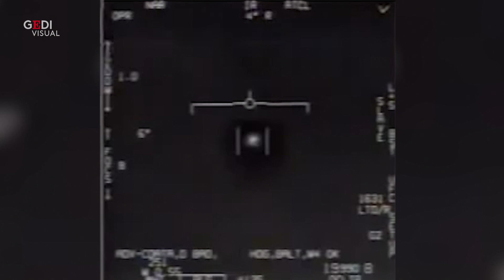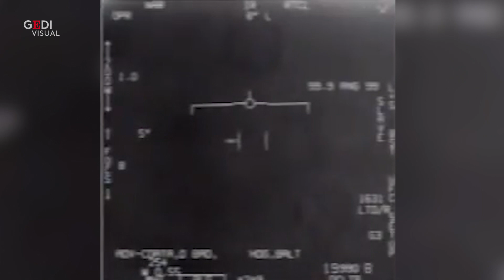Usa, il Pentagono conferma l'autenticità di tre video di Ufo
Dopo un paio di tentativi, il pilota della Marina Usa riesce a inquadrare con la camera a infrarossi lo strano oggetto che si muove sull"    acqua. Esulta: "    Preso!"    . Via radio lui e i colleghi si mostrano increduli di fronte a un fenomeno che all"    apparenza non ha spiegazioni. Un veicolo, o qualsiasi cosa sia, che sfreccia a grande velocità. Gridano "    Oh mio dio"     e come adolescenti di fronte a un videogame commentano: "    L"    hai agganciato (manualmente, ndr)?"    . "    No è l"    autotrack"     è la risposta del pilota. Ma non è un videogame. Il video dal titolo "    Go fast"     è uno dei tre filmati (due, compreso questo, del 2015 e uno del 2004) della Marina militare Usa ora pubblici e scaricabili dal sito della Difesa per "    eliminare qualsiasi equivoco sul fatto che il filmato che era circolato fosse autentico o che qualcos"    altro oltre al video"    .   La stessa Difesa ne aveva confermato l"    autenticità a settembre 2019. I tre video erano stati diffusi senza autorizzazione nel 2017 dalla "    To the stars Academy"    , società ufologica fondata dall"    ex chitarrista e cantante del gruppo punk-rock Blink 182. Il New York Times aveva rivelato l"    esistenza di programmi di investigazione di questi fenomeni, anni fa. La Difesa, tuttavia, anche questa volta, non ha fornito alcuna spiegazione sulla natura di questi oggetti, quindi il mistero degli Ufo rimane tale.   .  .a cura di Matteo Marini